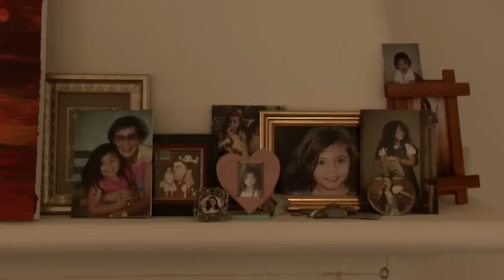Guitar Lessons Official Trailer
Claire, a married woman, falls in love with her daughter's guitar teacher, and finds out that what you desire is not always what you want...